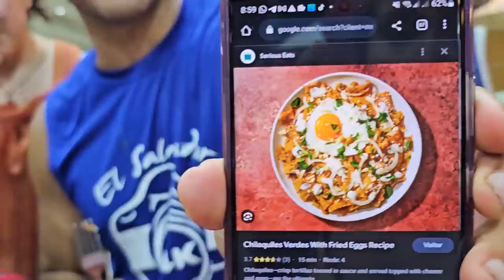Camarón no está de acuerdo con la opinión de Emeli. Esto opinaron luego de probar los chilaquiles